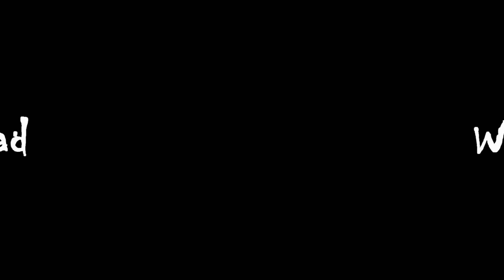Countersink self made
I show as on the super machine perhaps independently to manufacture the tool which offers shop.